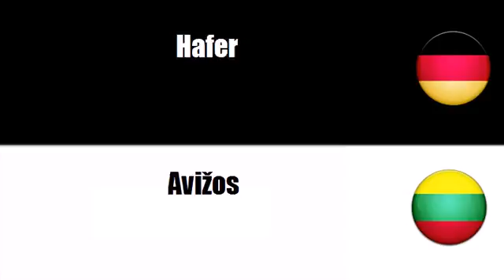Deutsch + Litauisch = Javai